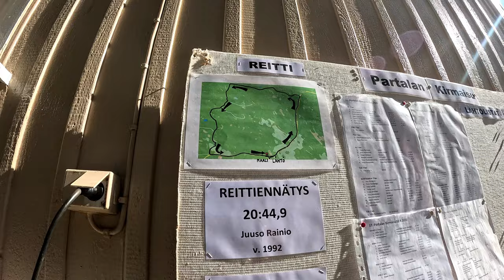Partalan kirmaisu Jämsä 2024